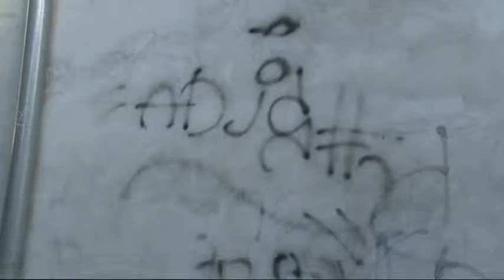Graffitikkel csúfította el több szekszárdi társasház és intézmény falát, 4 fiatal. 20181123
Graffitikkel csúfította el több szekszárdi társasház, intézmény és vállalat falát, 4 fiatal. A férfiak a falfirkákkal összesen 2 millió 700 ezer forint kárt okoztak. A szekszárdi járásbíróság az ügyükben most hozott ítéletet.